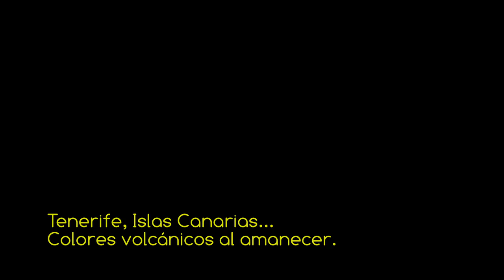VSC - Colores volcánicos al amanecer - Tenerife, Islas Canarias - HD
Vídeo de la serie VOLANDO SOBRE CANARIAS disfrutando de los colores volcánicos sobre el paisaje espectacular desde el Llano de Maja hasta Guajara, a lo largo de la pista del filo del Parque Nacional del Teide en la cumbre de la isla de Tenerife, amenizado con música libre de derechos del grupo Silent Partner "Court and Page". PROPIEDAD DE MAS VIDEOS Y FOTOS AÉREAS DEL ARCHIPIÉLAGO EN LA WEB DE FOTOS AÉREAS MAS COMPLETA DE CANARIAS. Permitida su compartición e inserción conforme a la licencia aplicada y la legislación vigente.